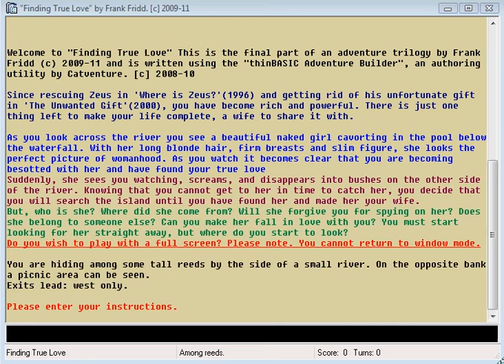TAB Interactive Fiction Demo 5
"Finding True Love" is a text adventure with sound and music written by Frank Fridd (c)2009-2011 and made with T.A.B.

The TAB (Thinbasic Adventure Builder) Project is a *FREE* interactive fiction/text adventure maker for Windows 98/2k/Me/XP/Vista/7 platform.

An offline, parser-based interactive text adventure for Windows XP and above.

TAB operates on similar principles to popular 80's retro text adventure utilities such as QUILL, STAC, GAC or PAW.

This short videoclip demonstrates a text adventure built with the TAB Editor and written by author Frank Fridd and is here displayed in the freely distributable standalone TAB Player.